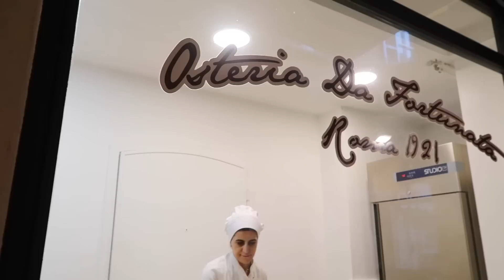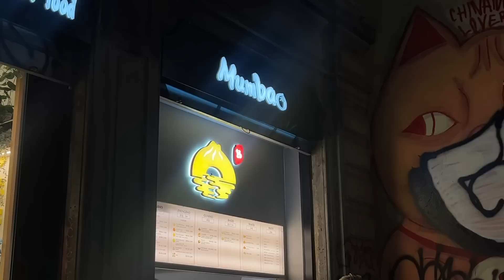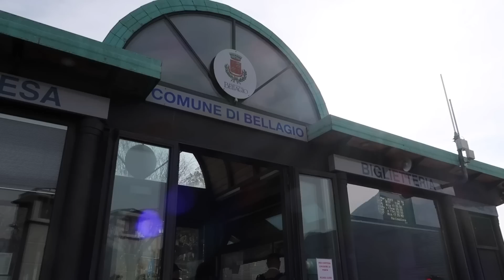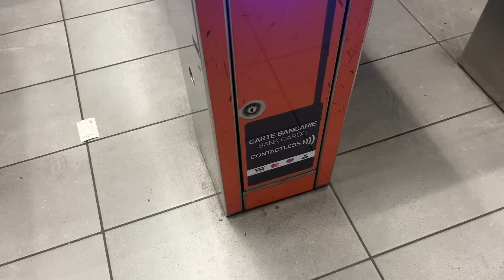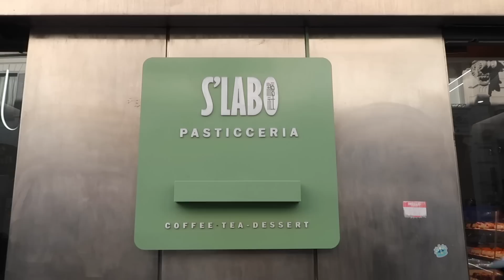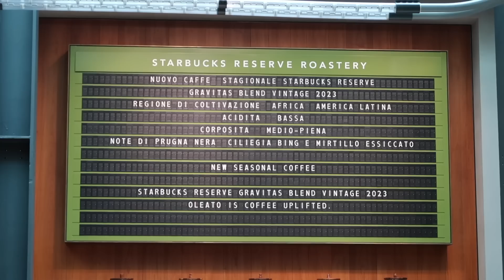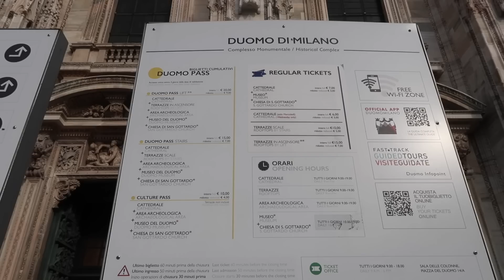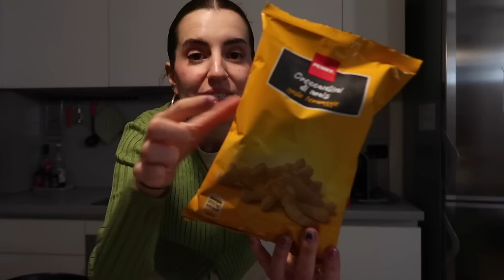MILÁN y LAGO DI COMO en 3 días VLOG 🍝 (dónde comer, precios, transporte...)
holiiiii!✌🏼 en el vlog de hoy me acompañáis 3 días por Milán con excursión al Lago di Como incluida ✨